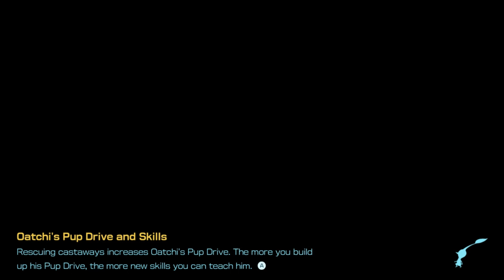dandori challenge : dandori day care PIKMIN 4 GAMEPLAY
PIKMIN 4'S LATEST MODE DANDORI challenge .DANDORI DAY CARE